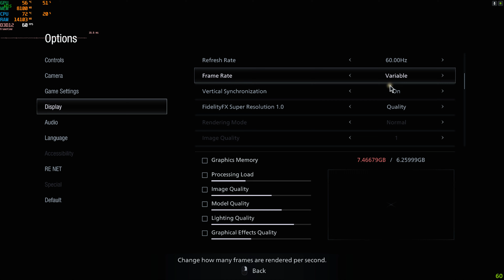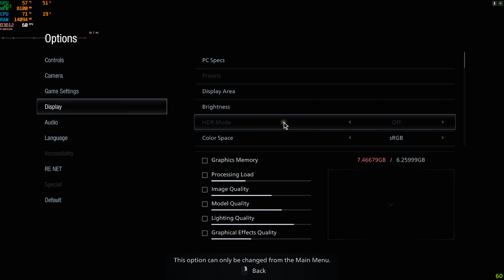Resident Evil Village Pc (With Boll@ck Aiming Crap) 4K Nis. Rtx 3070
If You want to donate all my roms are free and any adds are not mine as adds are the scum of the universe.

Why Why Why Why Why Why! Do thay have so SHIT! Aiming Mechanics these games are proberly the worst llet down games for me of any games detest even hate the Aiming whit the fuck is he doing trying to look round the corner of his gun like a bloody doorway great graphics good gameplay and the worst gun mechanics ever from 9/10 to 1/10 crap crap crap crap i know it is a personal choice but why not have Iron Sighta(ADS) in first person or at least have an option.
There are so many people out there over the years that have the same view so if thay had the option would thay not sell more even i would buy them
but as long as thay keep to this crap thay wont.